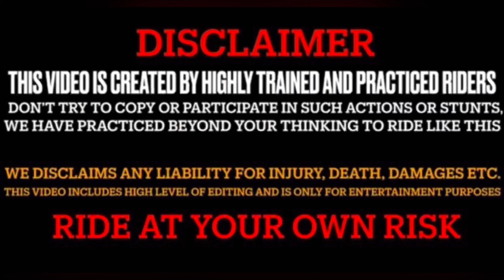meghalaya ka lambo ￼ top speed,￼ 😱full power hiper sany ride mara bhai luk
meghalaya ka lambo top speed😱full power hiper sany ride mara bhai luk lamborghini r15v3 meghalaya ka top amir admi ka lambo r15v3 superbike assam s1000rr kawasaki rc390 duke390￼ ￼ Lamborghini, top speed check ￼